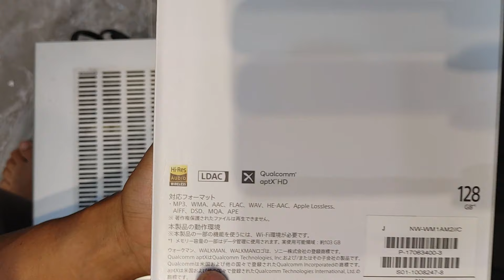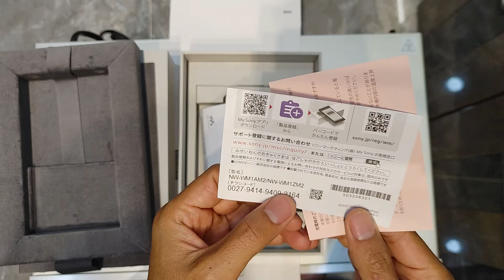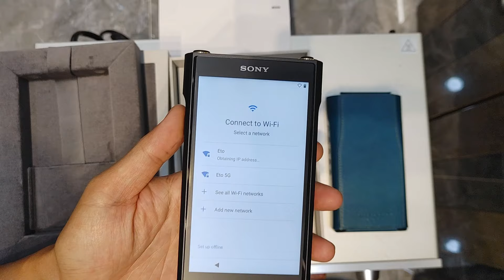Sony WM1AM2 fullbox 99% + bao da Musashino xịn hàng đấu giá mạng Nhật $ 21tr5 LH 0392222387